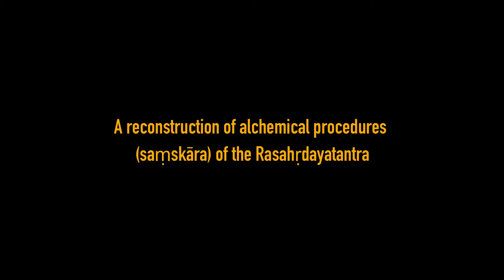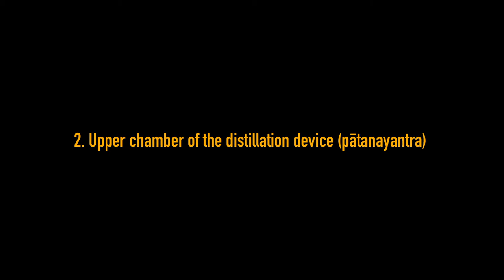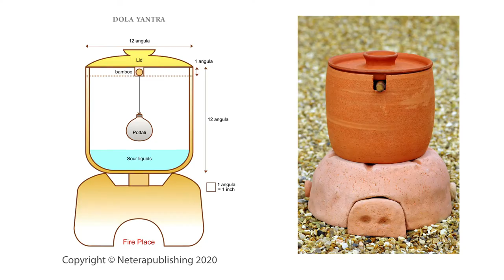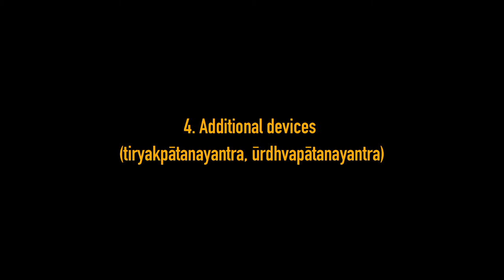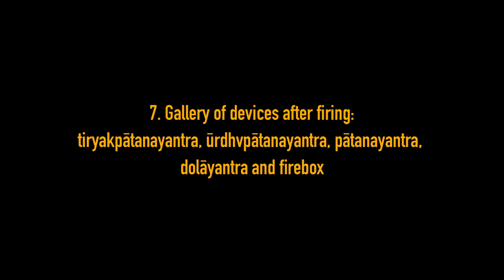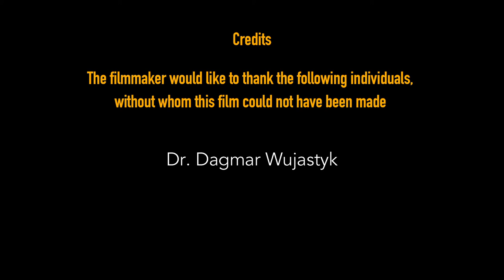A reconstruction of alchemical procedures of the Rasahṛdayatantra: alchemical devices (yantra)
Indian alchemy - Rasashastra - is the craft of making elixirs from mercury. From the tenth century, Indian alchemists started composing treatises about their work. The earliest of these treatises was the 'Heart of Mercury' (Rasahṛdayatantra). It describes eighteen procedures for making mercurial elixirs. We reconstructed these procedures.

This film shows the manufacture of the devices needed for the alchemical procedures. Often, our source text gives only the names of the devices, but no information on what exactly these look like. In some cases, we used descriptions from other Sanskrit alchemical works, following Oliver Hellwig's Dictionary of medieval Indian alchemy.

A collaboration of AyurYog (ayuryog.org) and neterapublishing (neterapublishing.com).

This project was made possible through funding from the European Union’s Horizon 2020 research and innovation program under grant agreement No.639363.